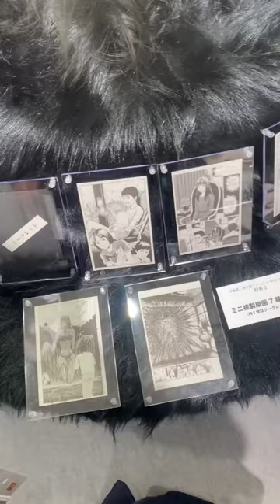Junji Ito's "Eerie and Beautiful" fair in Kinokuniya Shinjuku Main Store, Tokyo